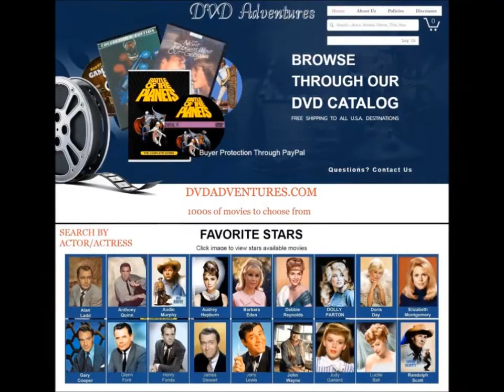Bristle Face 1964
Orphaned Jace Landers is faced with wandering the country roads of Tennessee hill country. But he happens on a hound dog who likes to hunt turtles and the two become inseparable.
Stars
Phillip Alford, Parley Baer, Jeff Donnell, Brian Keith